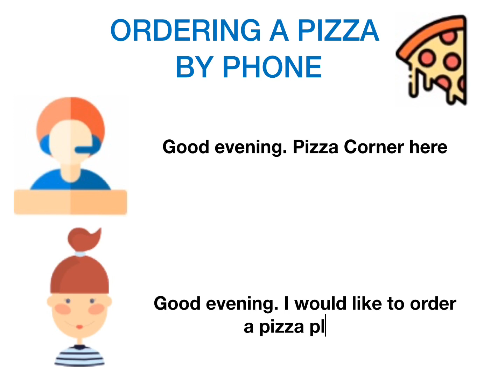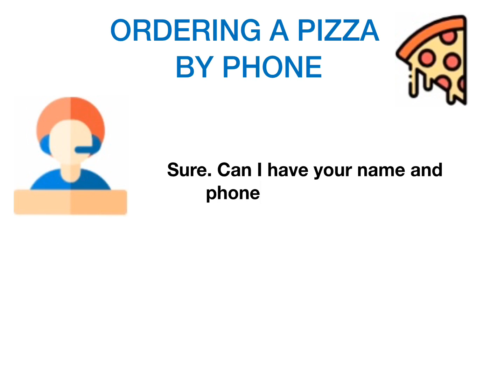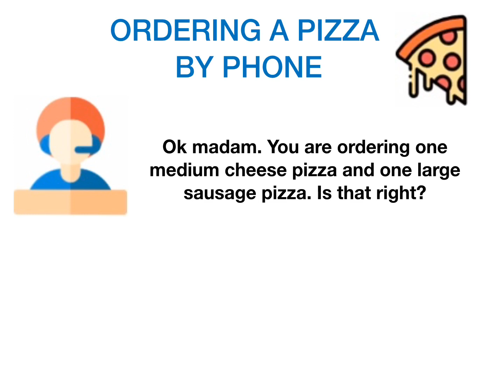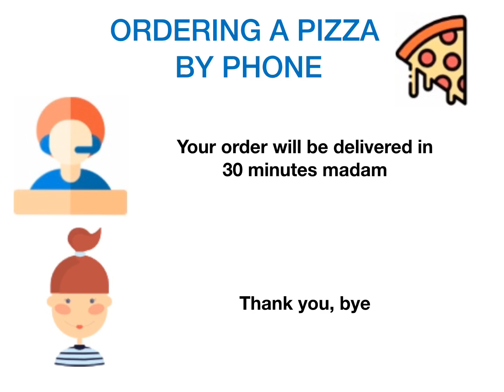Ordering a Pizza by Phone_7_English in Sinhala_Conversations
In this video, you will learn how to order pizza by telephone.Don't forget to practice the conversation.